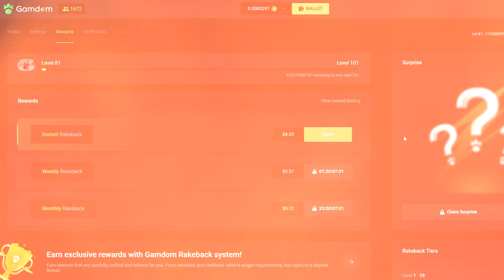INSANE COMEBACK WIN ON JUICY FRUITS!! (bonus buys)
Today I bought a bunch of juicy fruits bonuses got some huge hits and fun bonuses and got huge win on my all in buy!! :)